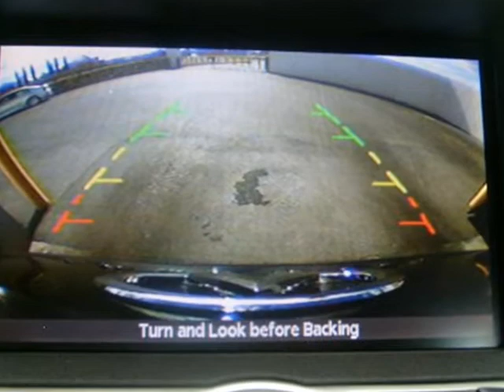G37S_0001.wmv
Black G37